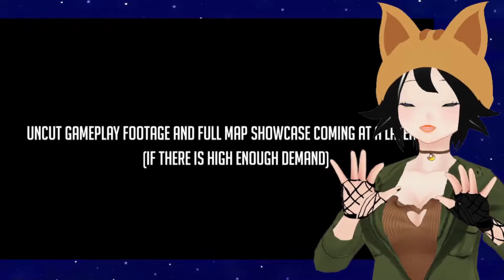FNAF Dead by Daylight REACTION Vid!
✨Please Join Us and Help the Channel Grow!✨